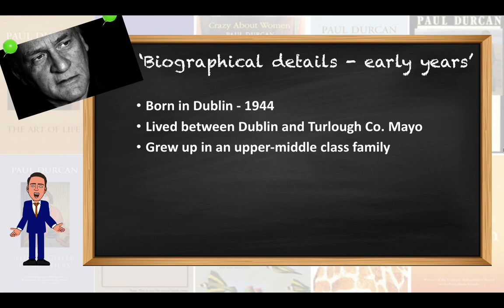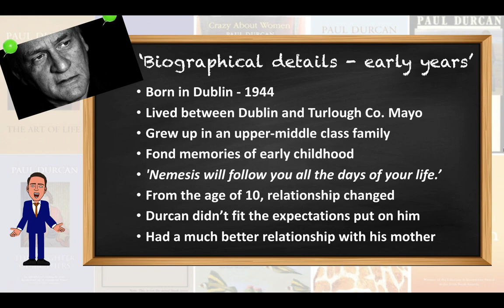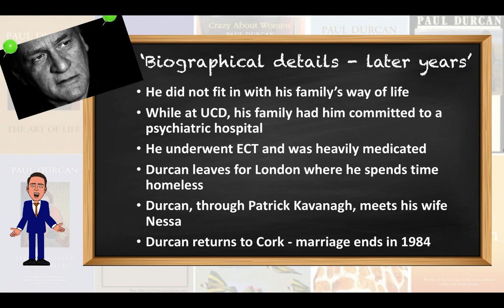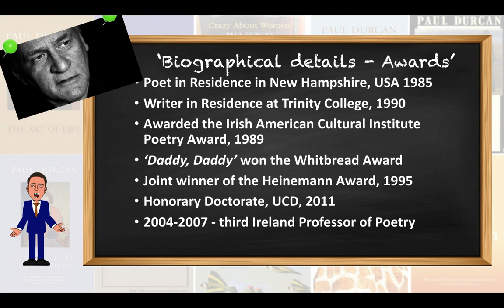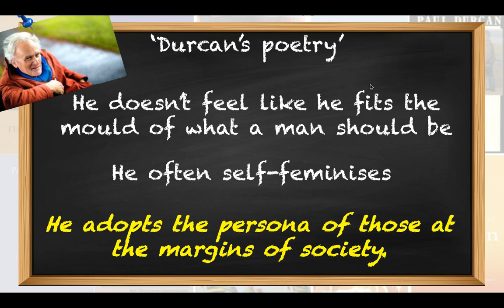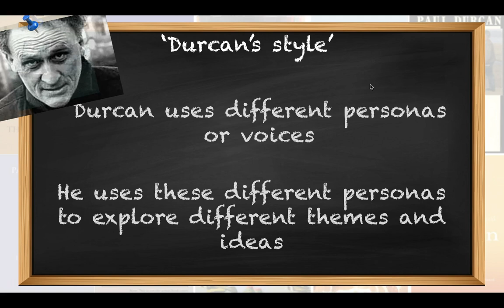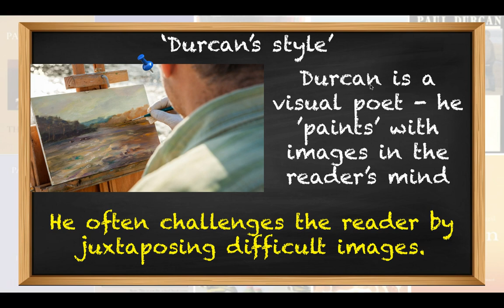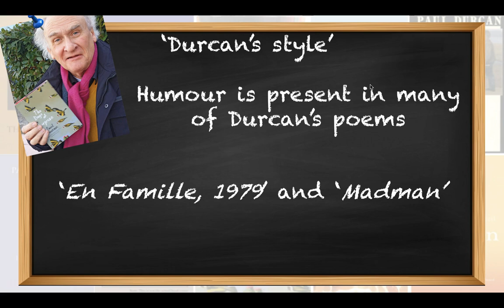Leaving Cert English Poetry - Introduction to Paul Durcan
In this video, Mr Tobin introduces you to the poet Paul Durcan and his poems that are prescribed for the English Leaving Cert exam. The video looks at the poet's background and some biographical details as well as the common features of his poetic style.